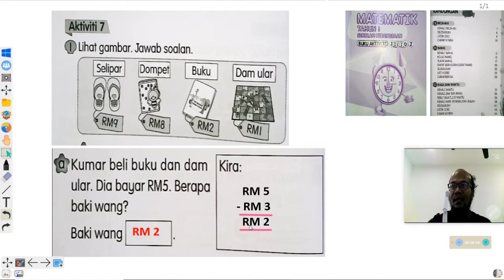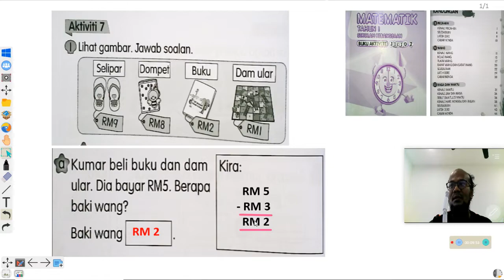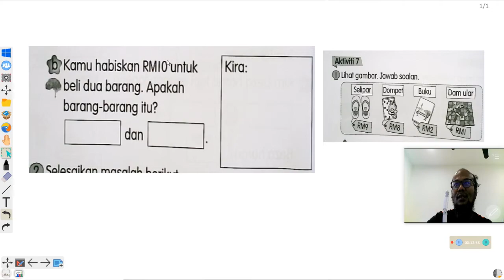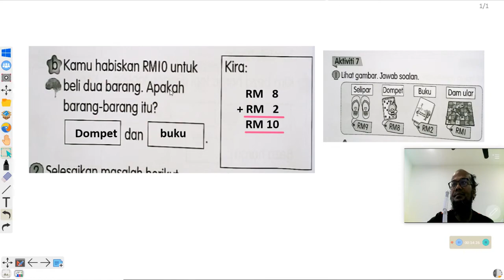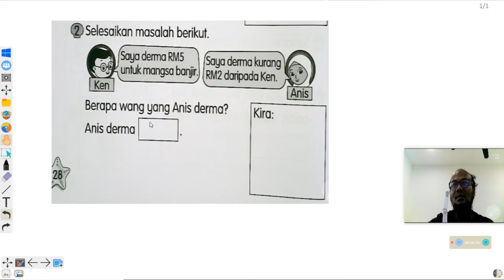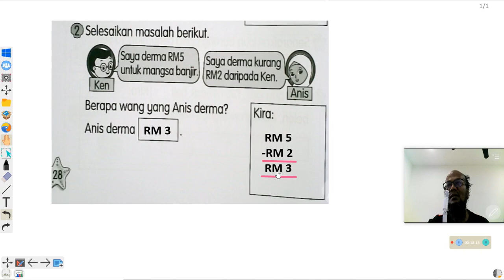Selesaikan Masalah Wang Aktiviti 7 Tahun 1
Matematik SK Tahun 1 , Unit 4 Wang , Topik Selesaikan masalah harian melibatkan wang . Latihan Aktiviti 7 mengandungi soalan 1(a)(b) dan 2 , menggunakan Buku Aktiviti Matematik Jilid 2 , halaman 28 . PdPR 3.0 Julai 2021 oleh Cikgu Azam . Perbincangan lengkap jawapan latihan .
Link-link video  di Channel Cikgu Azam:
5) (URL via RSS reader)